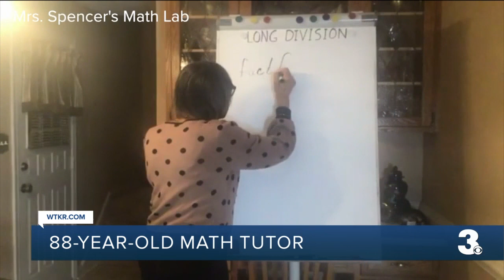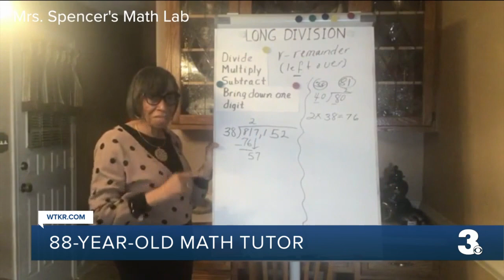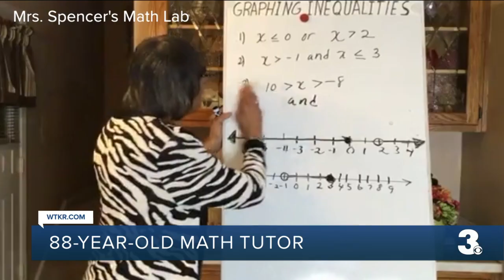Local 88-year-old viral math tutor helping students worldwide during pandemic